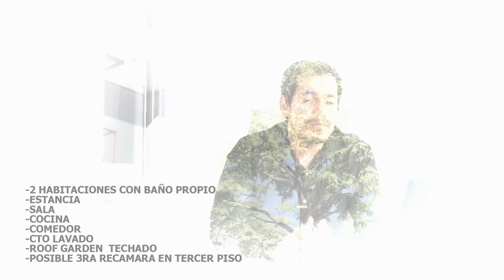🔴LA CASA CON LA MEJOR DISTRIBUCION EN 5X15m 🔥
Les mostramos un proyecto que realizamos para un terreno de 5 m de frente y 15 m de fondo. Clave : A515-21
Programa Arquitectónico :
-2 HABITACIONES CON BAÑO PROPIO
-ESTANCIA
-SALA
-COCINA
-COMEDOR
-CTO LAVADO
-ROOF GARDEN  TECHADO
-POSIBLE 3RA RECAMARA EN TERCER PISO